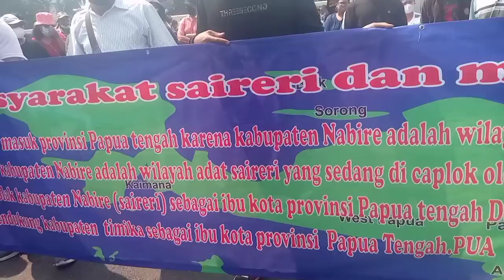MASYARAKAT SAERERE❗ TOLAK NABIRE JADI IBU KOTA PROV. PAPUA TENGAH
Forum Masyarakat SAERERE dan Meepago (PAPUA) datangi DPR RI Untuk mendung dan meminta kabupaten Timika di tetapkan sebagai ibu kota provinsi Papua Tengah.